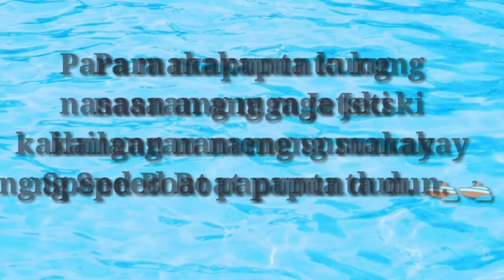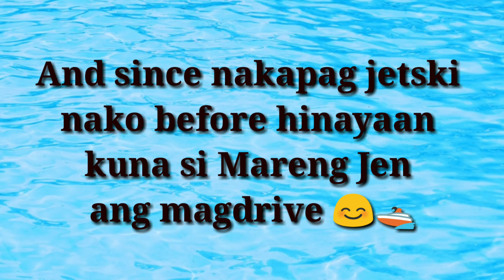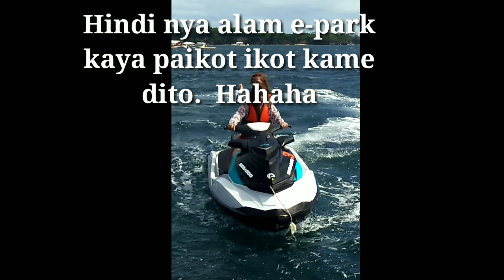2nd Day: JETSKI AT THE NEW BORACAY 2019 | Jen and Angel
Boracay is a small island in the central Philippines. It's known for its resorts and beaches. Along the west coast, White Beach is backed by palm trees, bars and restaurants. On the east coast, strong winds make Bulabog Beach a hub for water sports. Nearby, the observation deck on Mount Luho offers panoramic views over the island. Offshore, coral reefs and shipwrecks are home to diverse marine life.